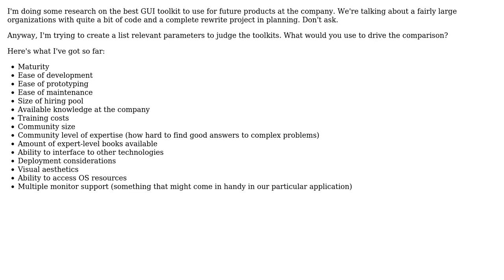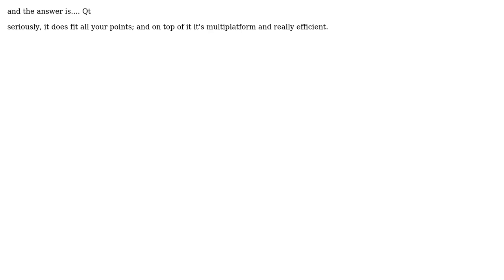Software Engineering: What parameters to use to compare GUI frameworks / toolkits? (2 Solutions!!)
Software Engineering: What parameters to use to compare GUI frameworks / toolkits?

With thanks & praise to God, and with thanks to the many people who have made this project possible! | Content (except music & images) licensed under CC BY-SA | Music | Images & others | With thanks to user Javier user Gaurav user elifiner and the Stack Exchange Network Trademarks are property of their respective owners. You are responsible for your own actions.